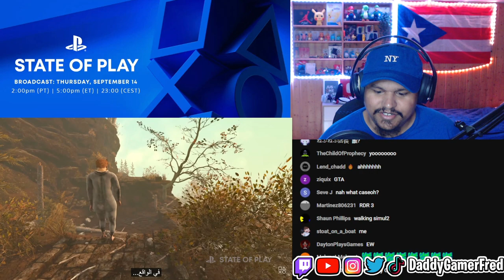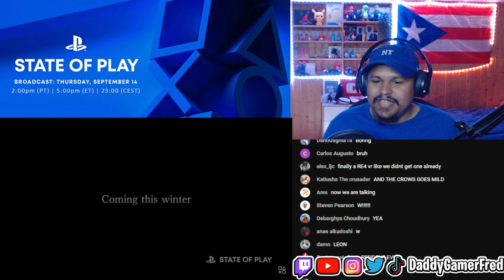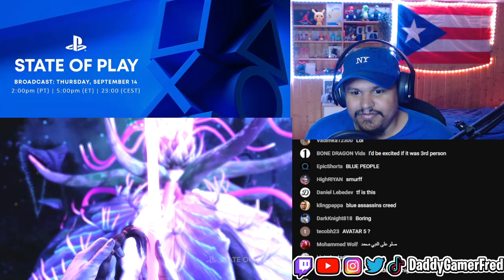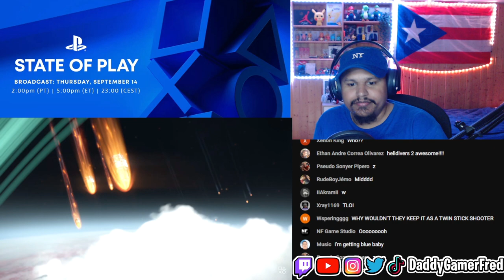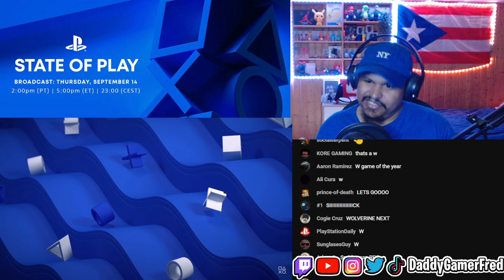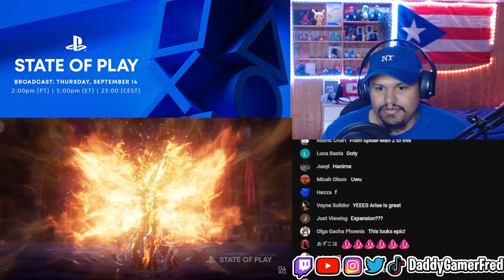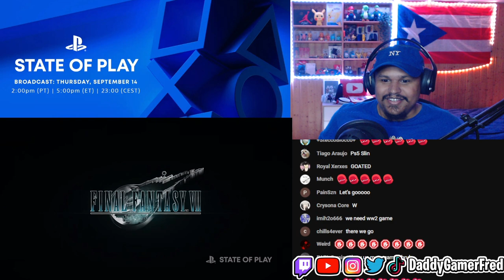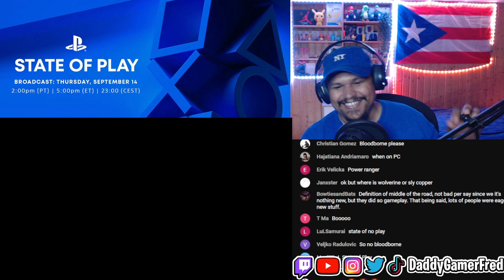Spiderman 2 and Remake 2! PlayStation State of Play Full Reaction | September 2023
Follow Daddy Gamer Fred
◉ YouTube Member: ​
◉Nintendo Switch Friend Code : SW- 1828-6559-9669
◉PSN : DaddyGamerFred
◉Pokèmon G0 Trainer Code : 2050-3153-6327